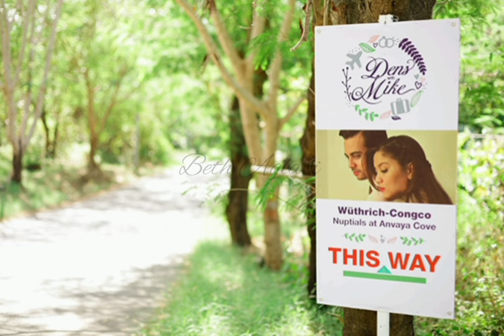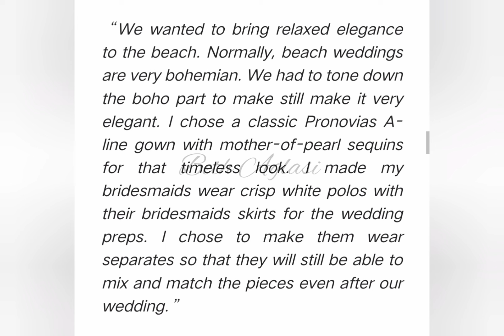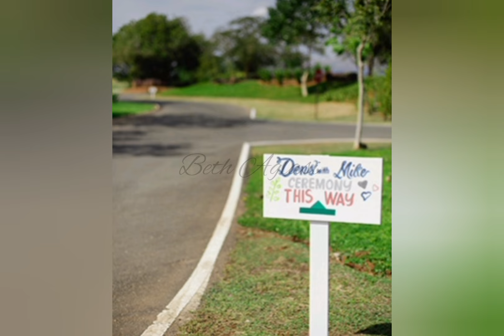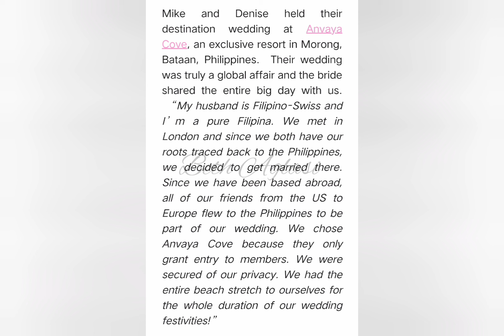Omg! Steve Michael Wuetrich wedding! So kinasal na pala ang Bf ni KC CONCEPCION! Ex-wife nanggugulo?